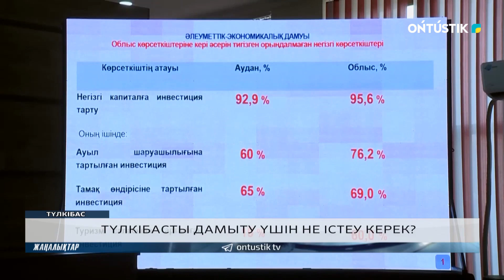ТҮЛКІБАСТЫ ДАМЫТУ ҮШІН НЕ ІСТЕУ КЕРЕК?